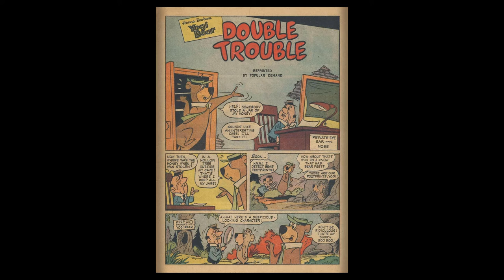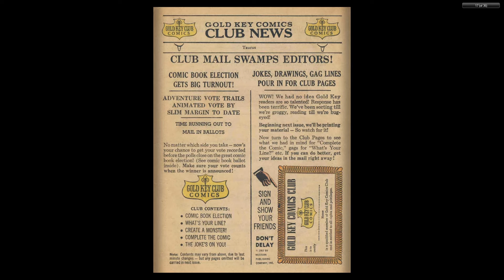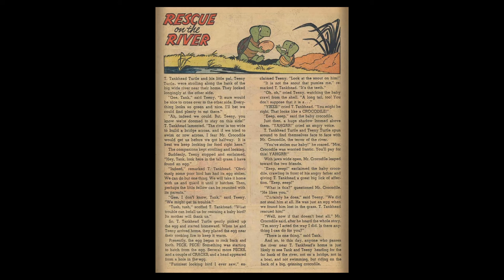Yogi Bear 029 1967 07